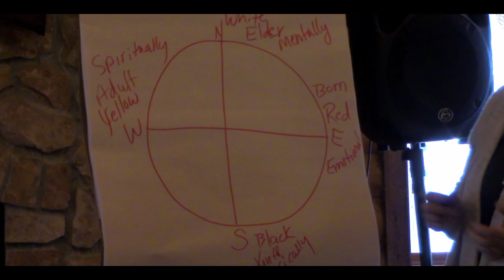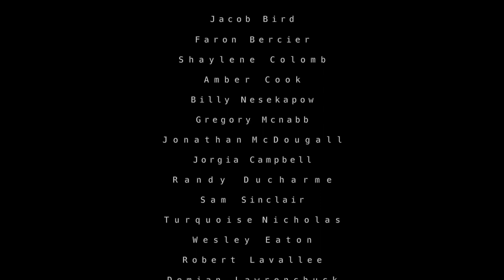Journey to the North Film 2020 by Jacob Bird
Journey to the North documents Food Matters Manitoba's Northern Youth Gathering through the video lens of Jacob Bird, one of the participants.  Through Jacob's reflections we learn about the land based activities the young people experienced (among them are skinning a lynx, building a shelter, catching fish) and get an understanding of the impact the program has on shaping a generation of leaders who will address food insecurity in their communities.